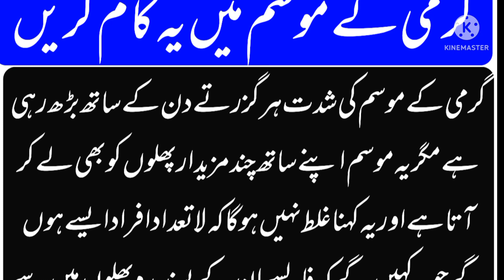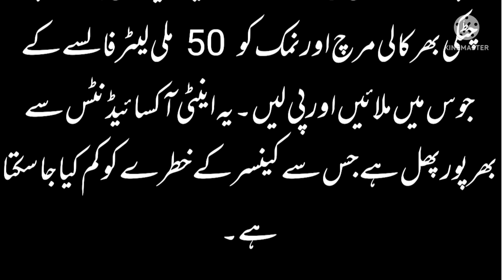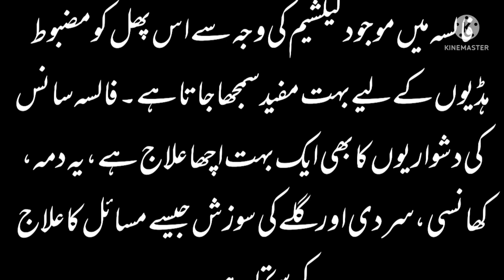80Totkay Blood Preasure aur Cance ka Behtareen Nuskha|golden words|Achi Baatein|Urdu Baatien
80Totkay Blood Preasure aur Cance ka Behtareen

Gurday Kharab Ki 12 Khamosh Nishaniya|Aj ki Achi Batein

Asan Gharelo Totkay kitchen Tips|Sonehri Batien|Aj ki Achi Baat|Golden Words|New Urdu Quotes

Kuch Aese Totkay k Badi Bareshaniyan Dur||Asan Gharelo Totkay ||very clever Hacks||AAj ki Achi baat

Aj ke Asan Gharelo Totkay By  Tehreeri|Sonehri Batien||Aaa ki Achi Baat|Golden Words|New Urdu Quotes

Pani peenay se Larki ke pechan|sonehri batien||Aaa ki Achi Baat| Golden Words| New Urdu Quotes

Blood Group se Larki ke pehchan|sonehri Batien|Aaa ki Achi Baat| Golden Words| New Urdu Quotes

Name Se Larki Aurat ki pechan|Sonehri Batien| Aaa ki Achi Baat| Golden Words| New Urdu Quotes

Kamiyabi Chaheye to ye 3 kaam |Sonehri Batien| Aaaj ki Achi Baat|Golden Words| New Urdu Quotes

Naik Aurat Chahatay Ho To |Sonehri Batien| Aaj ki Achi Baat| Golden Words| New Urdu Quotes Aurat

Patli Naa Wali Aurat Se Nikah |Sonehri Batien| New Urdu Quotes Aurat

Chaal saaz Aurat ki pechan| Sonehri Batien| Aaaj ki Achi Baat| Golden Words| New Urdu Quotes

Sonehri Batien| Aaaj ki Achi Baat| Golden Words| New Urdu Quotes

Wazan say Mard ki pechan| Identify Man By Weight Aj ki achi bat|Urdu Think

Qad say Mard ki pechan| Identify Man By Height|sonehri batein| Urdu Think

phal say Aurat ki pechan| Aaj ki Achi Baat|Aurat Nama

Harkaat Say Aurat ke Pechan ||Aaj ki Achi Baat| Aurat Nama

Aulad Say Aurat ki pechan| Aaj ki Achi Baat|Aurat Nama

Kapray Say Aurat ke pechan| Aaj ki Achi Baat| Aurat Nama

Mobile Say Aurat ki pechan| Aaj ki Achi Baat| Aurat Nama

Summer is the hottest of the four temperate seasons and occurring after spring and before autumn

Zindagi Bhar Kaam aane Waale Behtareen Totkay |Latest Totkay |aj ki achi baat
Achi Baatein
TotkayheTotkay

Note:Copyright Disclaimer Under Section 107 of the Copyright Act1976, allowance  is made for "fair use"for purposes such as criticism' comment' news' reporting' teaching' scholarship 'and research.Fair use is a use permitted by copyright statute that might otherwise be infringing.Non-profit; educational or personal use tips the balance in favor of fair use.

ThanksForWatching